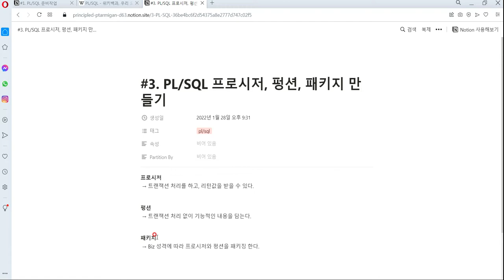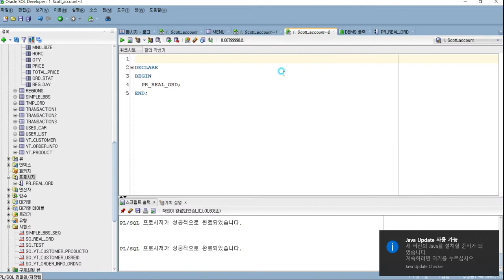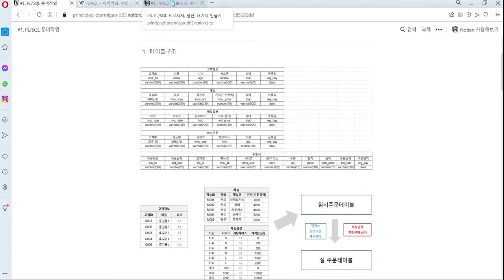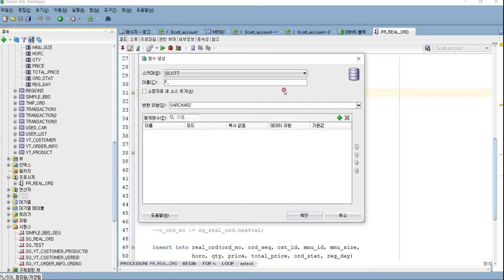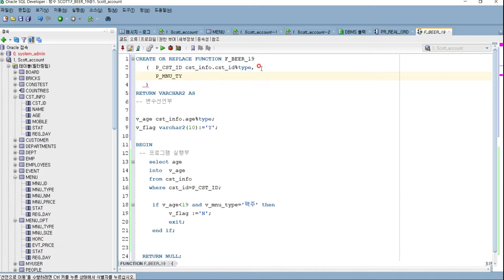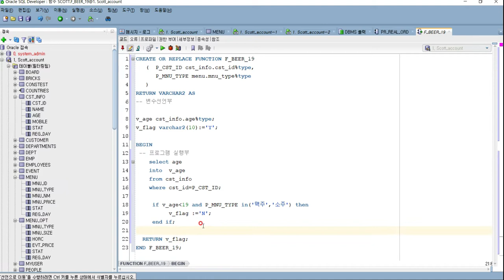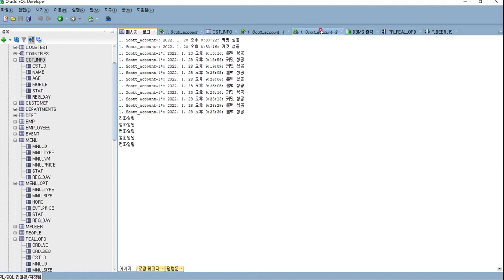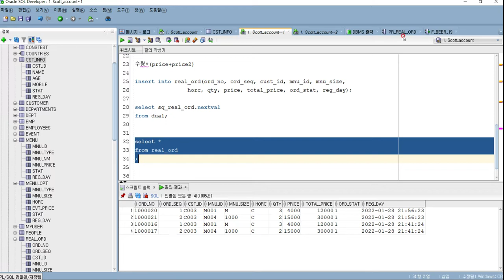#3 Oracle PL/SQL - PROCEDURE , Funtion | Declare - 프로시져, 펑션 만들어 보기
Delcare 구문으로 만든것을 프로시저와 펑션으로 만들어 봅니다.